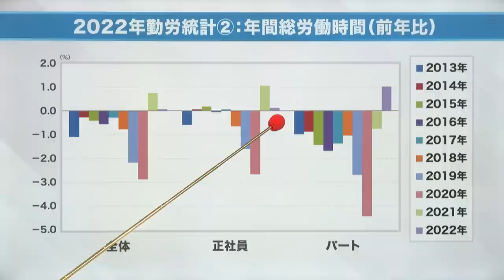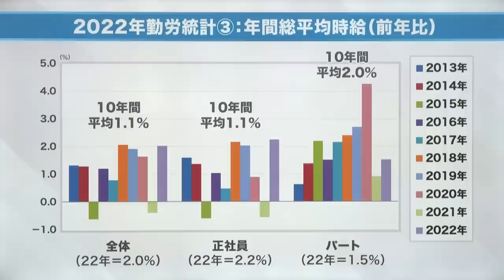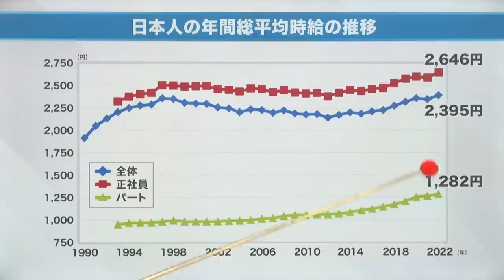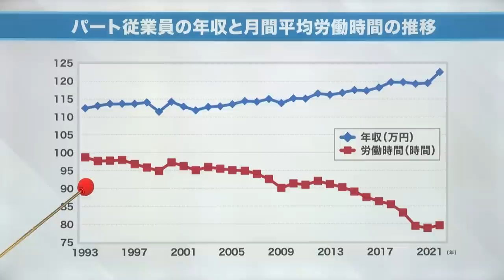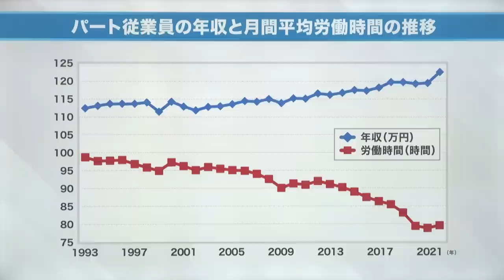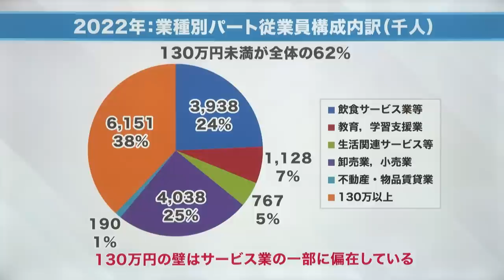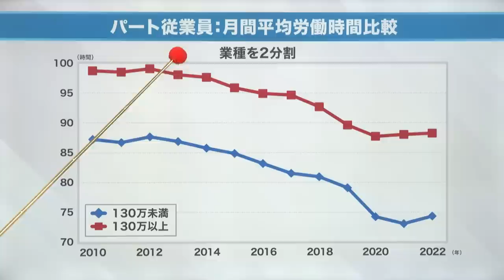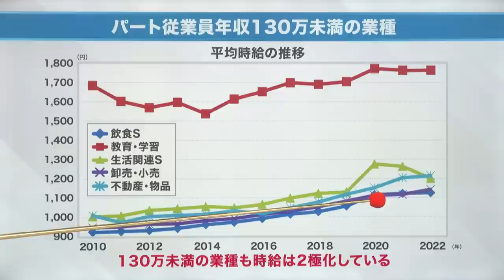【日本の労働供給制約-毎月勤労統計から見えてきたもの-｜岡崎良介 2023年2月11日配信（YouTubeオリジナル解説）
2023年2月11日配信（YouTubeオリジナル解説）
【マーケットの本質に迫る 岡崎良介の最新ニュース】
『日本の労働供給制約-毎月勤労統計から見えてきたもの-』
出演者:岡崎良介 松尾英里子

‹コンテンツ›
00:00 毎月勤労統計調査
01:31 2022年勤労統計①：年間現金給与総額
02:32 2022年勤労統計②：年間総労働時間
03:25 2022年勤労統計③：年間総平均時給
04:59 日本人の年間平均時給の推移
06:27 パート従業員の年収と月間平均労働時間の推移
08:28 2022年：業種別パート従業員平均年収
09:35 2022年：業種別パート従業員構成内訳
10:53 パート従業員：月間平均労働時間比較
12:19 パート従業員年収130万未満の業種

【ついにFFレートがインフレ率を上回った-次なるFFレートの均衡点は-｜岡崎良介 2023年2月4日配信（YouTubeオリジナル解説）

米国景気最新の詳細分析 小売 信用リスク ローン金利 貸倒引当【本当に米国の12月小売りは悪かったのか-肉眼ではまだ景気後退は見えてこない-｜岡崎良介マーケットの本質に迫る 今週の注目ニュース】（2023年1月21日配信　YouTubeオリジナル解説）

【FRBと市場の乖離-日米金利差は今後どのように動くのか-｜岡崎良介 マーケットの本質に迫る 今週の注目ニュース】（2023年1月14日配信　YouTubeオリジナル解説）

【政策変更の影響を計測する-市場の信認を失った日本銀行-｜岡崎良介 マーケットの本質に迫る 今週の注目ニュース】（2023年1月7日配信　YouTubeオリジナル解説）

【家計にとり金利上昇は本当にデメリットなのか｜岡崎良介 マーケットの本質に迫る 今週の注目ニュース】（2022年12月24日配信　YouTubeオリジナル解説）